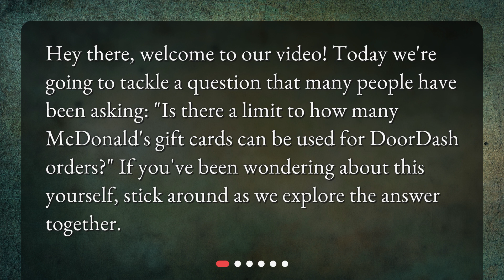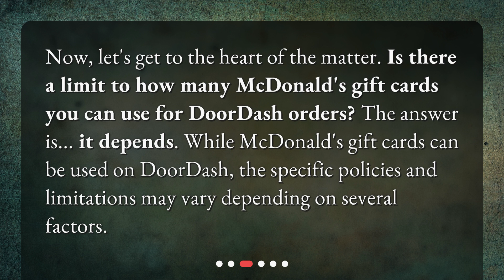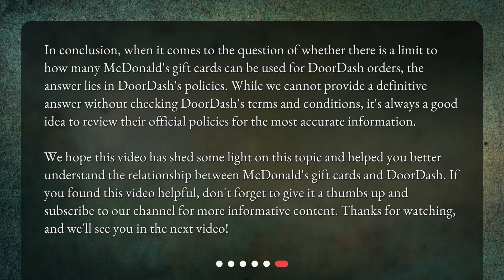Is there a limit to how many McDonald's gift cards can be used for DoorDash orders?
Is there a Limit to How Many McDonald's Gift Cards Can be Used for DoorDash Orders? • Get the scoop on using McDonald's gift cards for DoorDash orders! Are you wondering if there's a limit to how many you can use? Join us as we explore the answer together in this informative video.

00:00 • Is there a limit to how many McDonald's gift cards can be used for DoorDash orders?
00:23 • McDonald's Gift Cards and DoorDash
00:44 • Using McDonald's Gift Cards on DoorDash
01:07 • DoorDash Policies and Limitations
01:30 • Checking DoorDash's Terms and Conditions